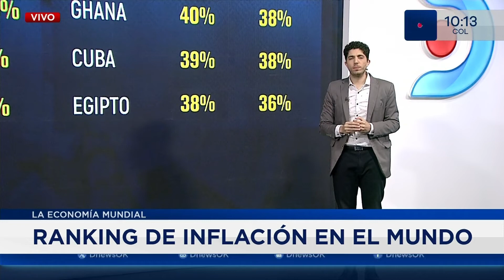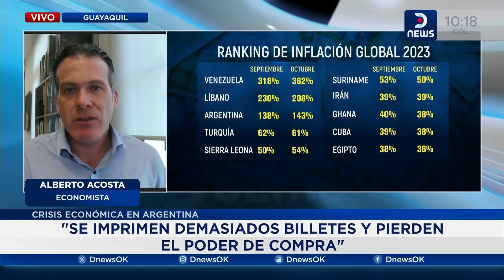💵 ¿Dolarizar o no? Cómo es la experiencia en Ecuador, Alberto Acosta en DNEWS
El economista, Alberto Acosta conversó en DNEWS con Darío Mizrahi acerca de la inflación en América Latina y el mundo, además profundizó en la dolarización de Ecuador.